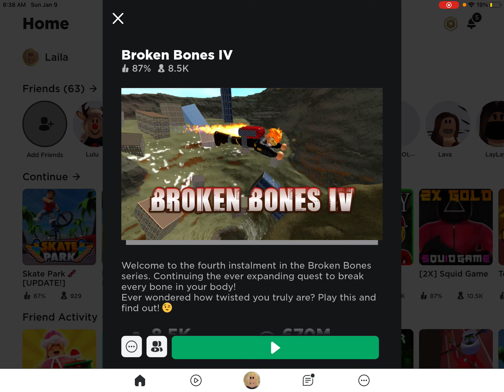￼. I broke a lot of bones￼